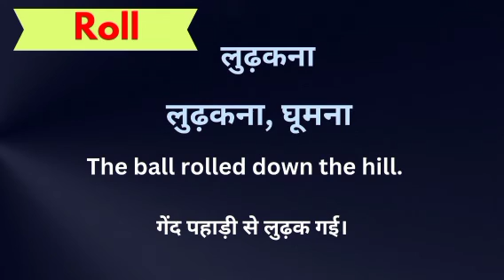Roll meaning in hindi || roll ka matlab kya hota hai || word meaning english to hindi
Roll meaning in hindi
Hindi to English
Word meaning